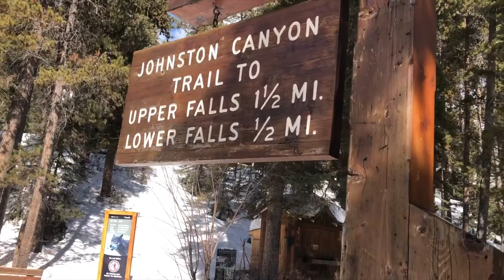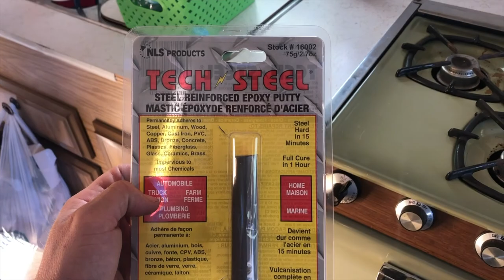Ep 8 Returning to Bowen Island, Canada.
In this episode we leave Banff and start our first big journey in "Queeny" (our van) back to Bowen Island.

We definitely under estimated the weather conditions we were going to face while we were going to get the van thats for sure.
Theres a couple of ups and downs along the way but our spirits are high.